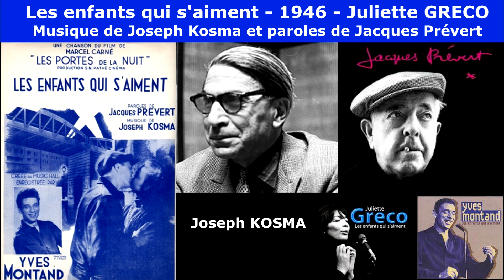Les enfants qui s'aiment - 1946 - Musique de Joseph KOSMA et paroles de Jacques Prévert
Titus au synthétiseur - Tyros 5 - Yamaha - Les enfants qui s'aiment - 1946 - Musique de Joseph KOSMA et paroles de Jacques Prévert